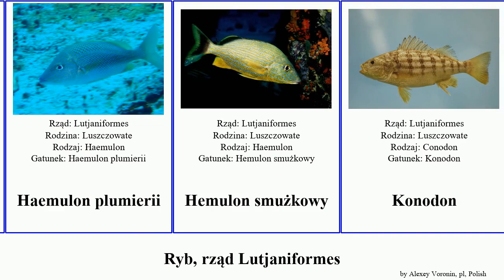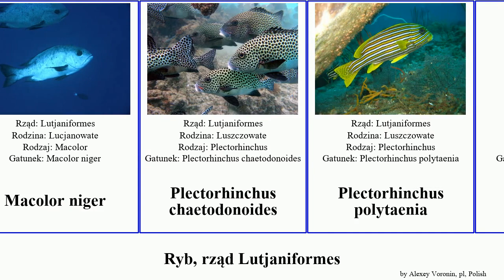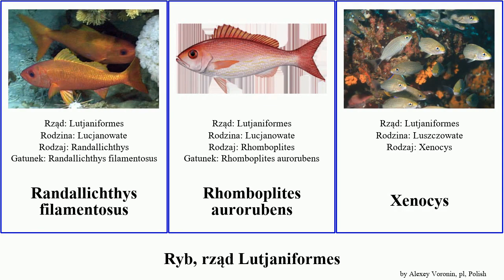Ryb, rząd Lutjaniformes lutjanus haemulon fish featuring niger griseus analis bohar vittatus Fanta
ryb rząd Lutjaniformes.
fish of Order Lutjaniformes, language: pl.

Anisotremus moricandi
Aprion
Aprion niebieski
Chryzor
Diagramma punctatum
Haemulon
Haemulon carbonarium
Haemulon flavolineatum
Haemulon plumierii
Hemulon smużkowy
Konodon
Lucjan bohar
Lucjan kaszmirski
Lucjanowate
Luszczowate
Lutjanus argentimaculatus
Lutjanus buccanella
Lutjanus campechanus
Lutjanus cyanopterus
Lutjanus quinquelineatus
Lutjanus analis
Lutjanus apodus
Lutjanus gibbus
Lutjanus griseus
Lutjanus lutjanus
Lutjanus sebae
Lutjanus synagris
Macolor niger
Plectorhinchus chaetodonoides
Plectorhinchus polytaenia
Plectorhinchus vittatus
Pomadasys
Pristipomoides filamentosus
Randallichthys filamentosus
Rhomboplites aurorubens
Xenocys
Xenocys jessiae